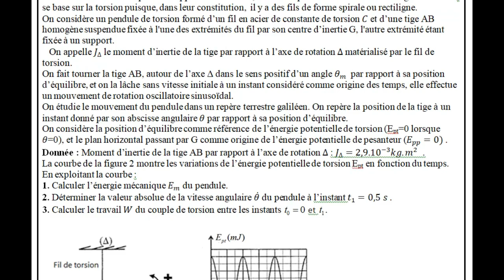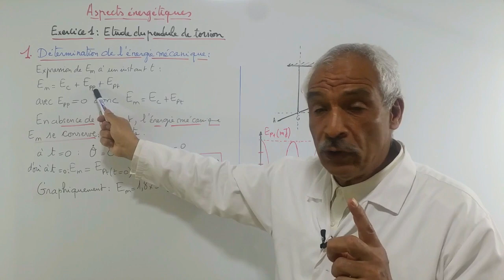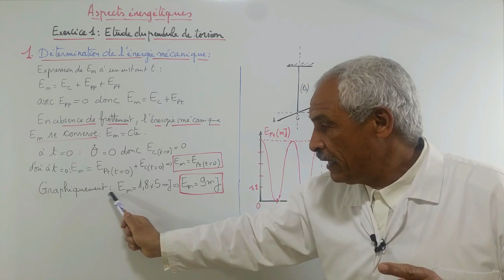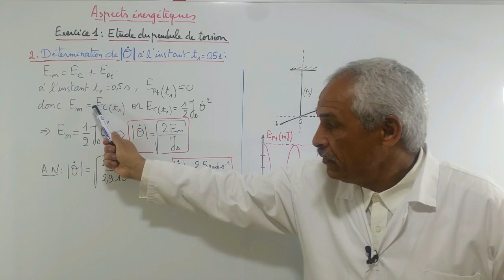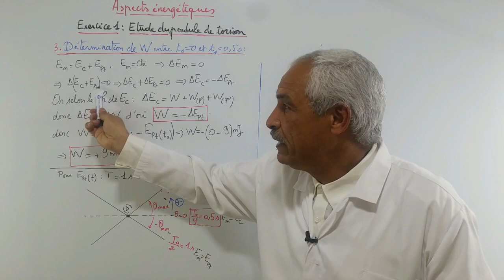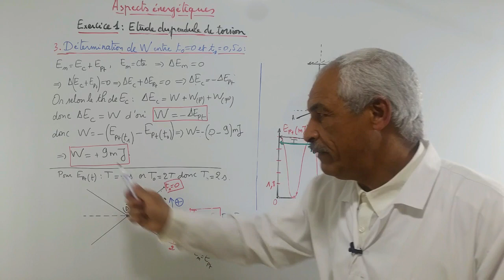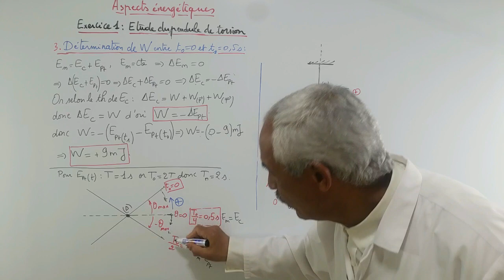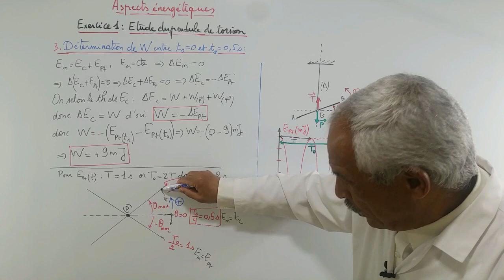Les systèmes mécaniques oscillants. Exercice 1.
Exercice sur l'étude énergétique du pendule de torsion. Détermination de l'énergie mécanique. Détermination de la vitesse angulaire à un instant donné t. Calcul du travail du couple de torsion entre deux instants.

travail du couple de rappel d'un fil de torsion.